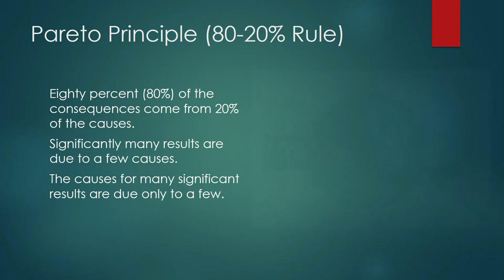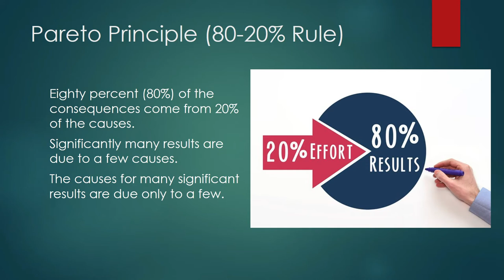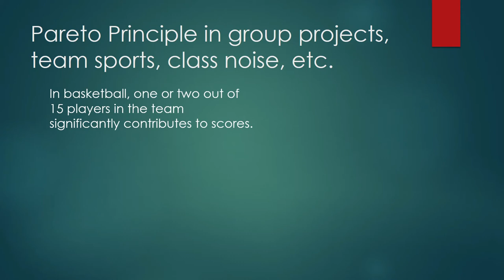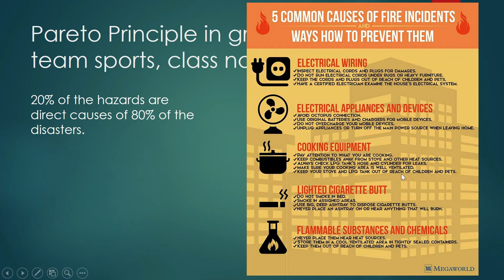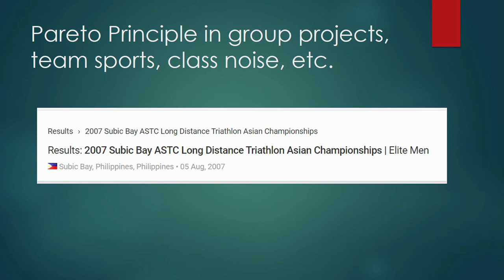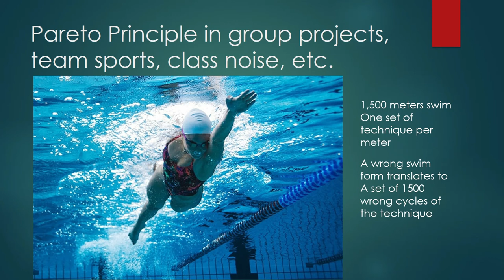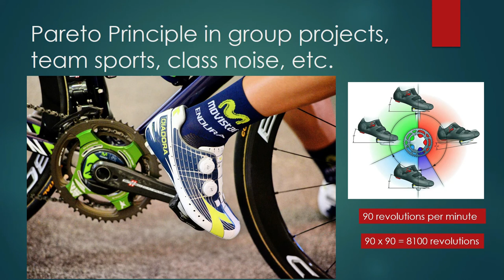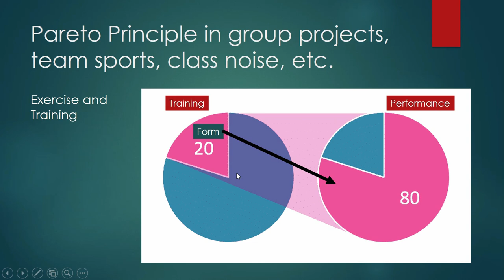Pareto principle in sports (Mathematics in the Modern World, GE Curriculum Higher Education)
Pareto principle and the 80-20% rule in sports.
The playlists of Great Deeds Academy follow the curriculum guidelines of DEPED and CHED as published in their official websites.

Textbooks written by the authors of Great Deeds Academy are published by
JIMCZYVILLE PUBLICATIONS INC, Malabon City, Manila, Philippines
Contact persons: Czarina Villestas
Contact numbers: (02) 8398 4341/ 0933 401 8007/ 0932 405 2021

UNLIMITED BOOKS LIBRARY SERVICES & PUBLISHING INC.
Intramuros Corporate Plaza 2nd Flr, Manila, Philippines
Contact Person: Joyce Villaruel Macarubbo